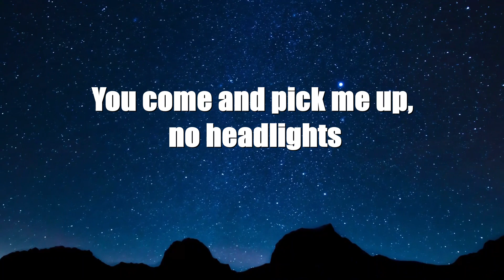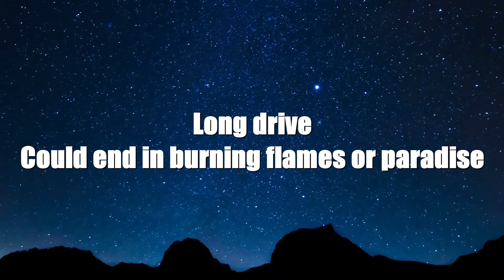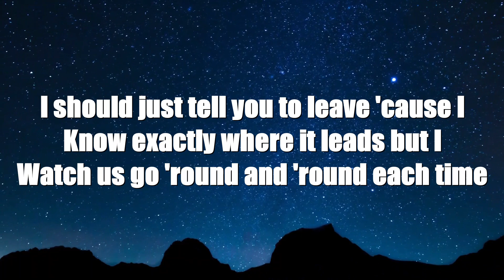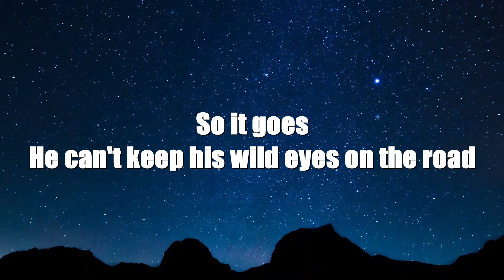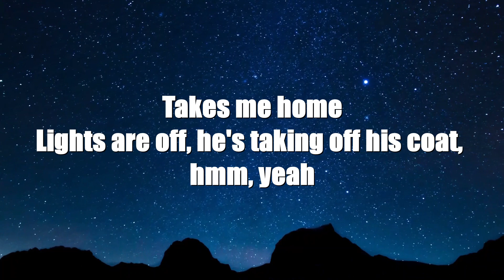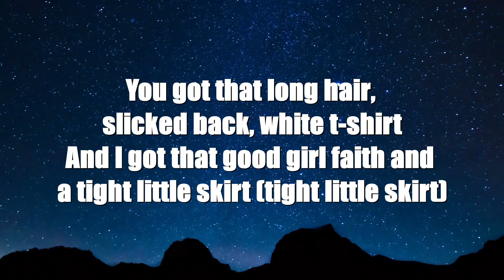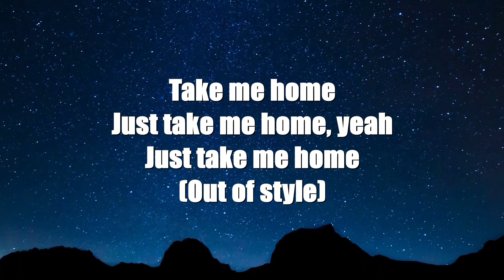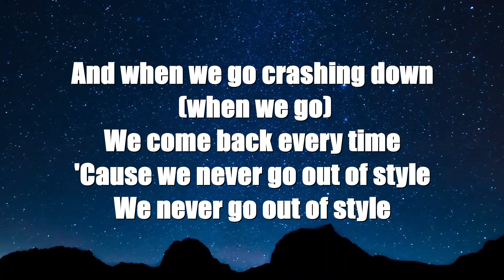Taylor Swift - Style (Lyrics)